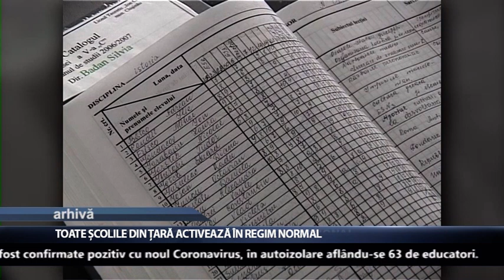Toate școlile din țară activează în regim normal